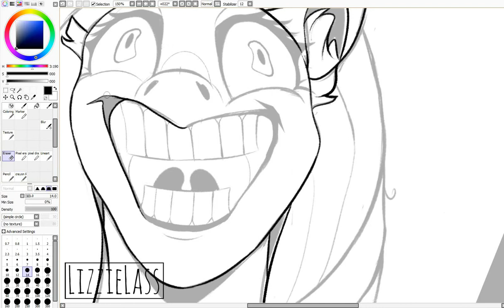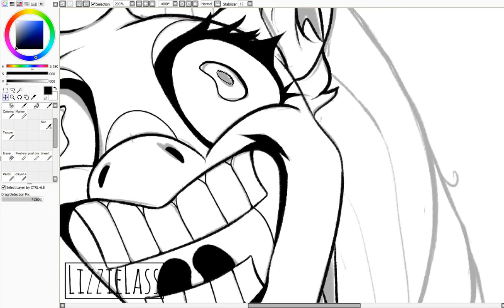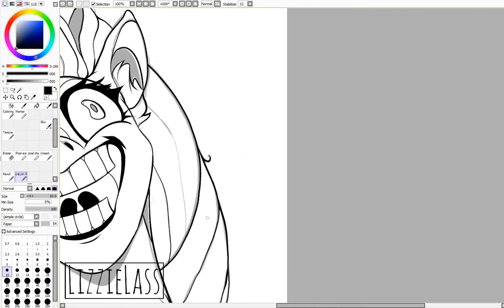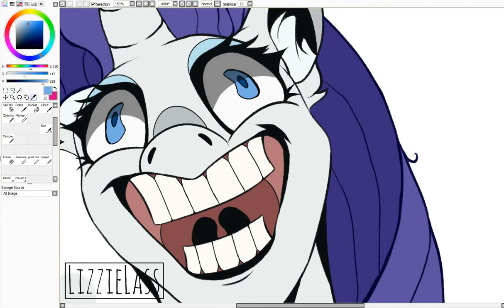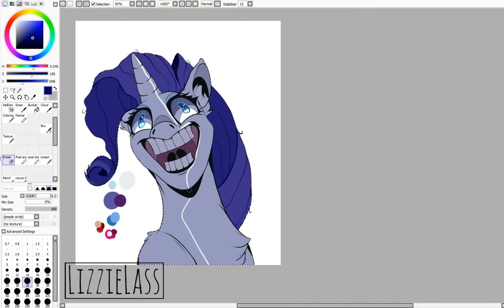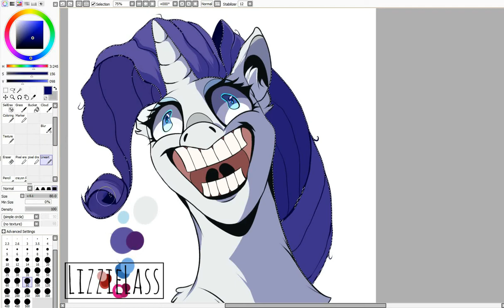DISDRESSED | Rarity MLP | SPEEDPAINT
idk why, but being drop-dead tired inspires the most art out of me. started at 2am, ended at about 5am.
This is a sorta-redraw from an episode screenshot. I had Whom The Sweetie Belle Toils in mind, but the screenshot that this was based on, ended up actually being from Fame And Misfortune. tbh, it works for both.

- Programs used:
PaintTool SAI
Wondershare Filmora
iSpring Cam8

-Songs:

Sleepwalk - Forrest Day